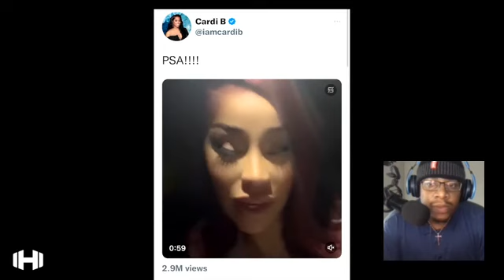Cardi B Twitter rant on inflation | @ConservativeTwins Reaction